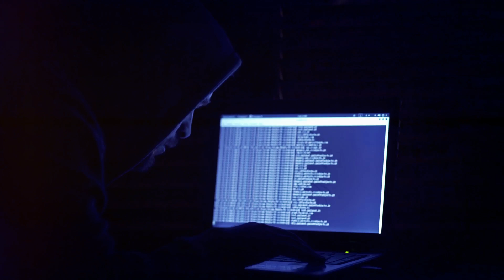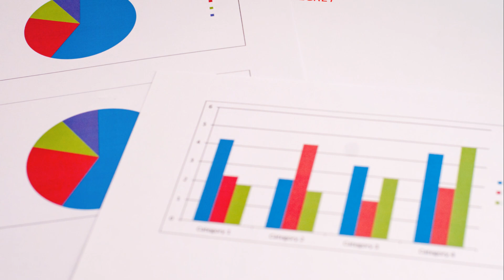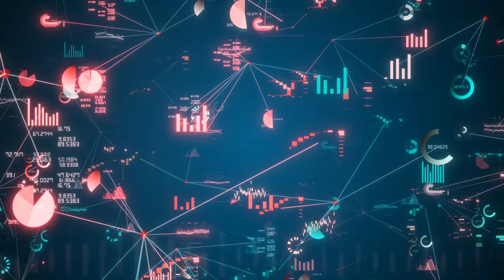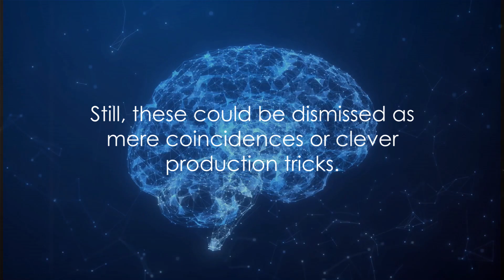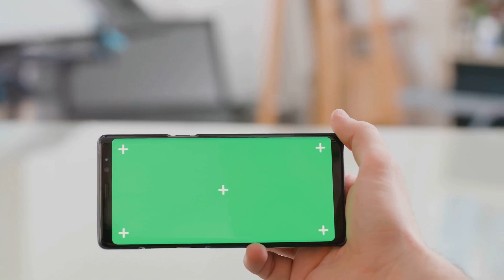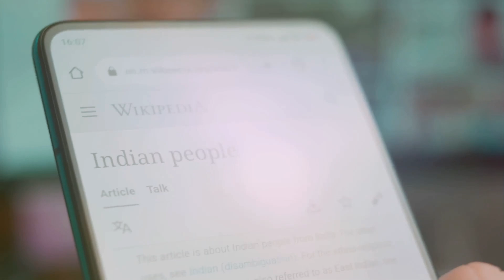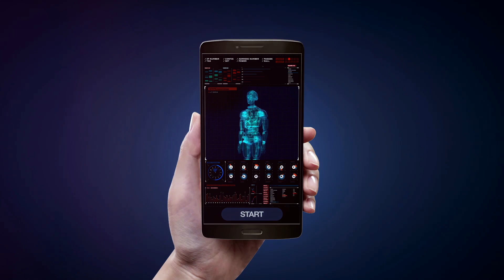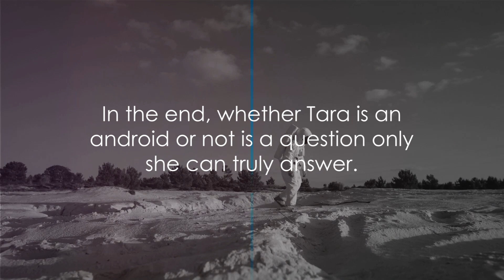Unraveling the Mystery: Tara the Android Conspiracy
Description:
In this video, we delve into the mysterious story of Tara the Android. Join us as we uncover the chilling theories surrounding this enigmatic figure. Please remember, the content of this video is purely speculative and not based on proven facts.

OUTLINE:

00:00:00 A Thought-Provoking Beginning
00:02:09 Revealing Tara
00:04:08 Decoding the Messages
00:06:19 The Android Evidence
00:08:33 The Uncanny Valley
00:11:07 The Believers and Skeptics
00:13:12 The Verdict